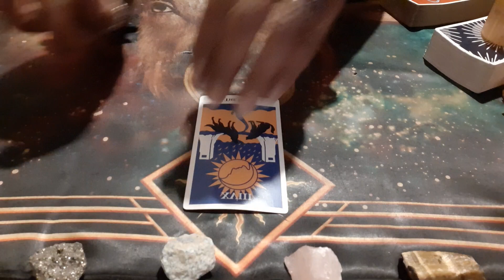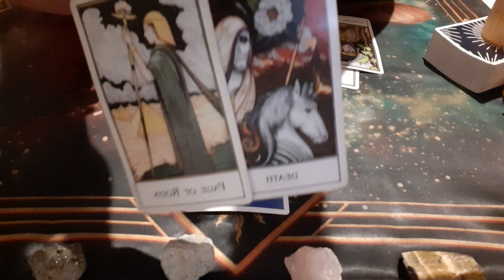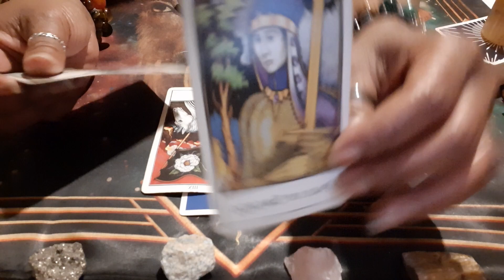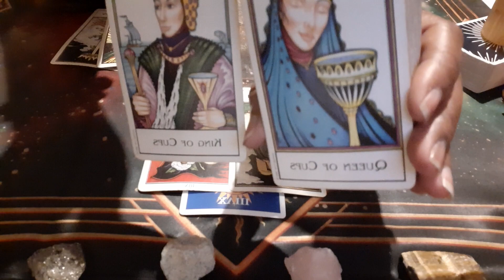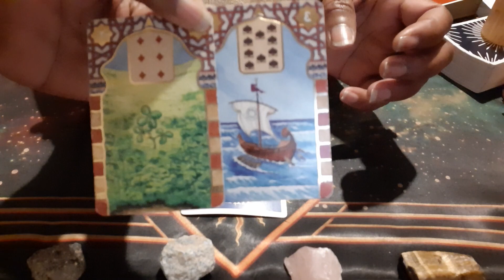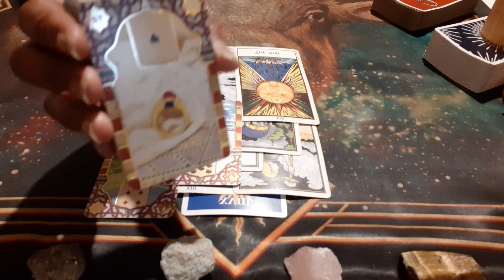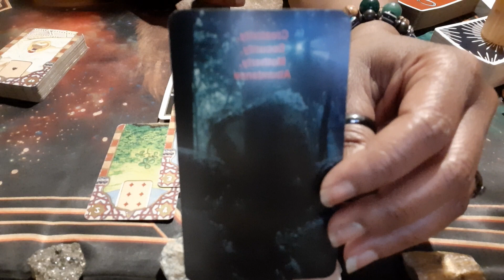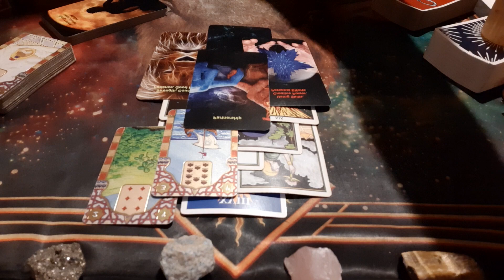AQUARIUS ♒ WHAT'S HIDDEN? The truth about a Death & who's tryna stop you coming to light!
ALL READINGS ARE VIDEO RECORDED AND SENT TO YOU VIA PRIVATE YOUTUBE LINK TO YOUR EMAIL WITHIN 3-5 DAYS...